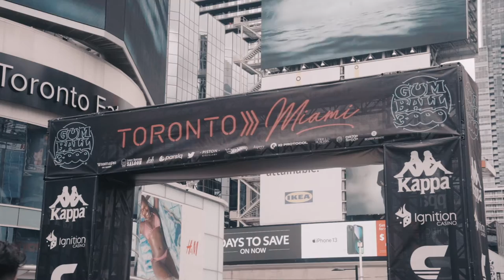Gumball3000 in Toronto 2022